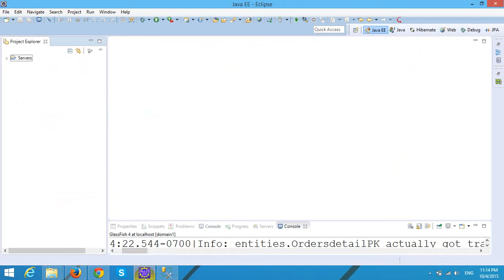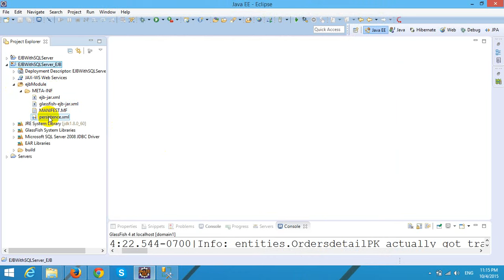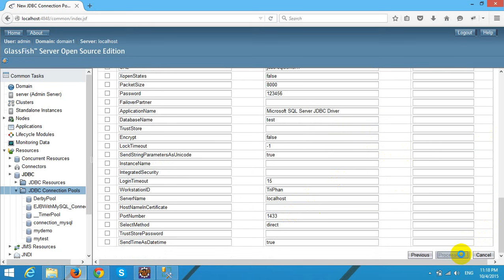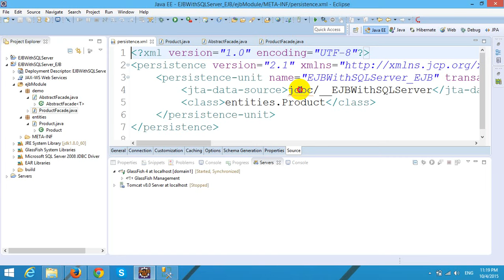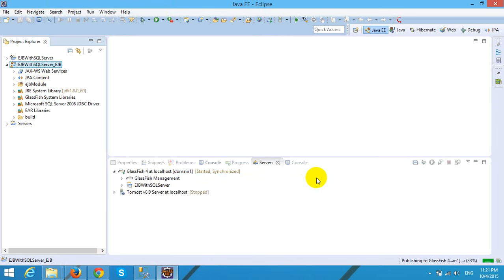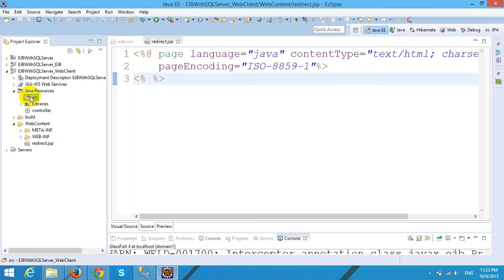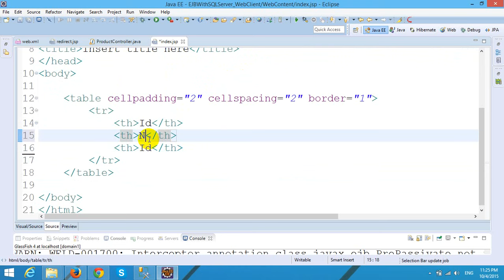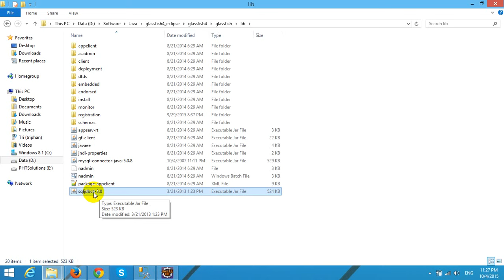EJB Tutorial - Part 4 - Use JPA in EJB and SQL Server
In this video, I will demo how to use JPA and EJB get data from SQL Server database and display in JSP-Servlet.